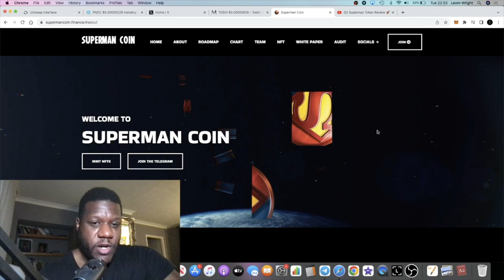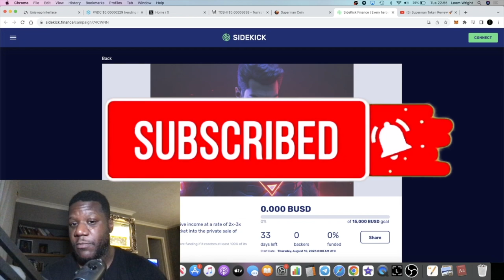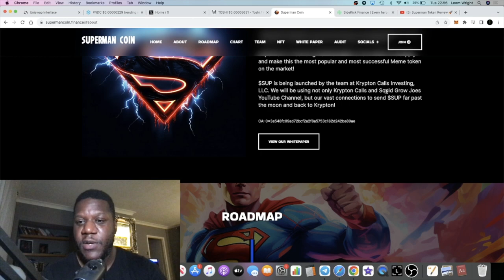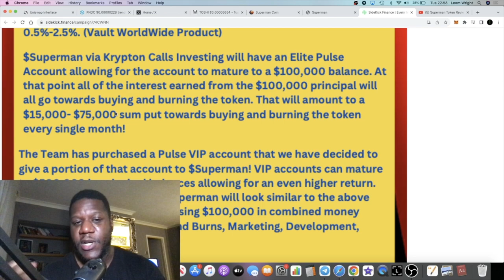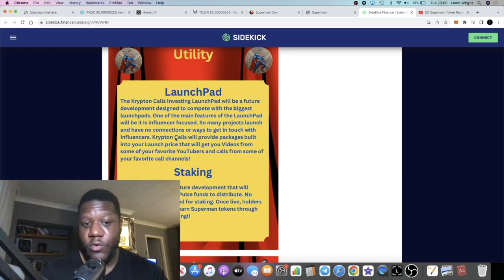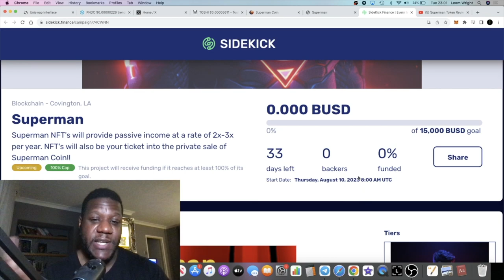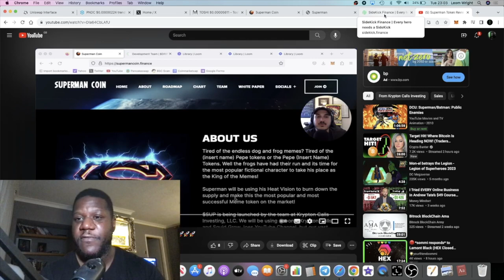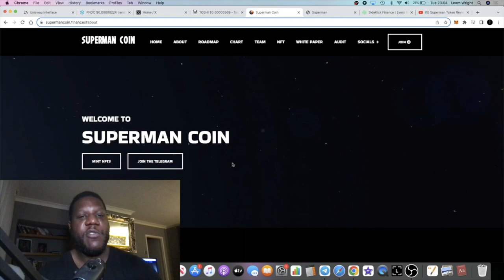Superman Coin ($SUP) Potential 100-250x Memecoin! + Superman NFT